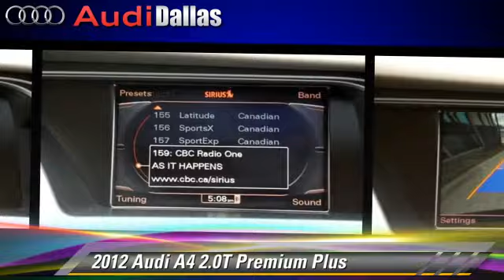Audi Dallas, Dallas TX 75209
Audi Dallas

[DFIN:2:2608759:I:8F4E0EB3:1c6c470d04e2991ed428f677ed6054be]